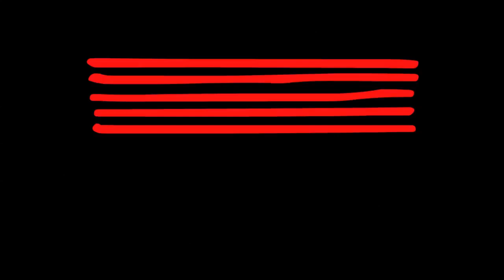Dear Old Stockholm - Jazz Cover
Here we have Callum Jan (sax) and band performing "Dear Old Stockholm" for his recital held on campus at the Australian Institute of Music (AIM). Check out other performances from our recent recitals on our channel,

"Dear Old Stockholm" is a Swedish folk song, best known in the English-speaking world for versions by jazz artists such as Stan Getz, Miles Davis, Paul Chambers and John Coltrane's Impressions album.

The original Swedish title, "Ack Värmeland, du sköna"/"Värmlandsvisan", may be roughly translated as "Oh Värmland, You Lovely". The song was originally written by the Värmlandian Anders Fryxell in his musical "Vermlandsflickan" (The Värmlandian Girl).

The song is about the county "Värmland" in Sweden. The song was subsequently incorporated 1846 in Fredrik August Dahlgren's play "Värmlänningarna" (The Värmlandians). In Sweden, this composition is often performed as an anonymous treasure of the Swedish folksong tradition.

AIM -- The Leading School For Today's Music Industry

AIMtv and AIMtv Testimonials is our in-house filming production service, a creative platform for capturing video content from students & staff.

Music Industry and Performing Arts Programs

Beginning as the Sydney Guitar School in 1968 founded by Dr Peter Calvo, the Australian Institute of Music (AIM) is now a major player in education & training for the Australian music industry, performing arts & entertainment management fields. Being an independent institute, AIM is not a music university, however AIM Music Courses deliver accredited music tuition & unique industry relevant programs designed to equip students for successful lifelong creative careers, across music diplomas, music degrees and graduate music studies.

Diverse Music Course Choices

You simply won't find a more diverse combination of professional courses, campus facilities, student body, opportunities & music teachers at the top of their game, & all under one roof, than you will at AIM - with a wide range of undergraduate & graduate music courses, each with its own Head of Department & professional teaching staff. We also offer Acting & Theatre through the Australian Academy of Dramatic Art, in addition to AIM High School, Music Lessons & Young AIM music tuition are also available.

Professional Music Teaching Staff

In addition to our exceptional list of music & performing arts teachers, we also have a fulltime student services support team, marketing admissions team, web team & purposed music library, with over 1000 students and dedicated small staff to student ratio. So there's always something happening.

Customised Music & Entertainment Education

AIM students can individually tailor their studies to integrate performance skills, business management, marketing, individual instrument or voice lessons, audio & sound engineering, music production and other specialised units. Students also undertake industry placements as part of their course.

Great Educational & Performance Facilities

With select facilities, performance spaces, industry standard Q Studios - and with industry staff on hand, students can develop the confidence and skills needed to pursue a successful career in the music industry, performing arts & wider entertainment fields.